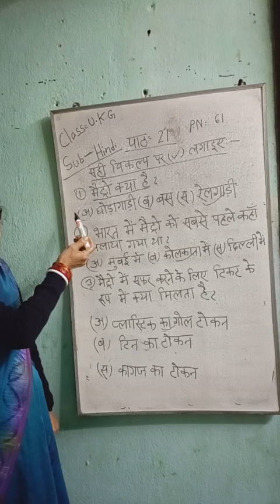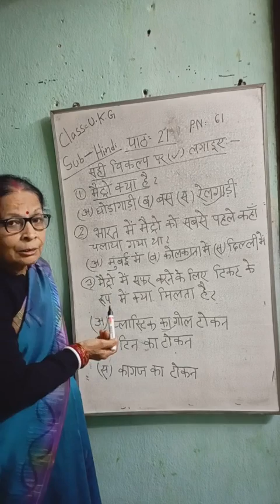U K G HINDI L 21 25 01 2022